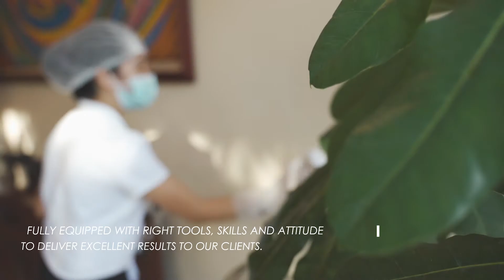DeepCleaningOfficial Revised Video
Deep Cleaning Services Video Ad

Equipment/Gears
Lens: Tamron 28-75 f/2.8 Di iii for Sony E